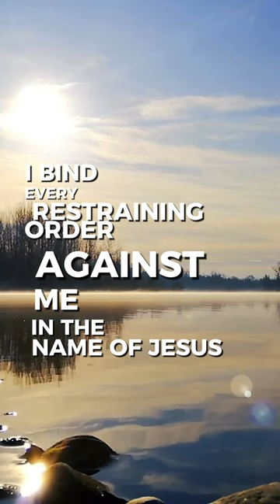Prayer To Bind Every Negative Outcome In Jesus Name.